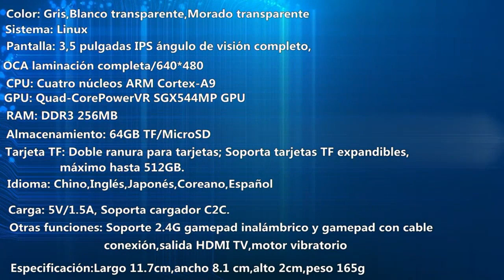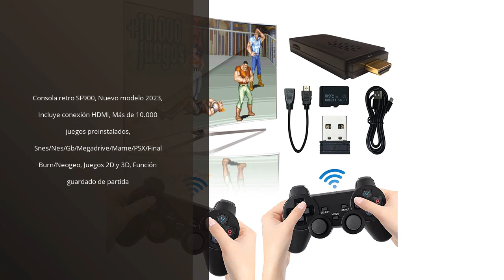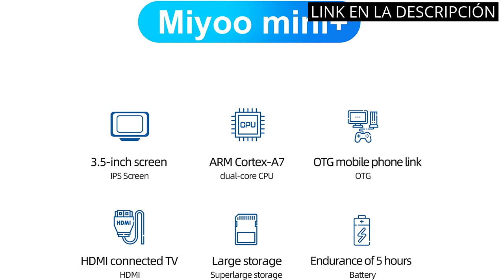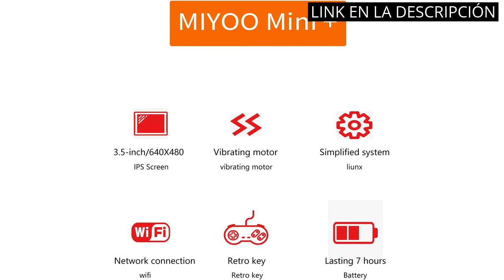MIYOO MINI: Los mejores 5 productos para un cuidado perfecto: ¡Conoce el Miyoo Mini! ✔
✋  Aquí están los mejores 5 productos para un cuidado perfecto: ¡conoce el miyoo mini! disponibles en el mercado.

🔽🔽🔽 ENLACES DE COMPRA MIYOO MINI 🔽🔽🔽

1) Anbernic RG35XX Consola de Juegos portátil, Sistema Linux Compatible con Varios emuladores, admite más de 5000 Juegos, Consola de Juegos Retro portátil IPS de 3.5 Pulgadas 64 GB

2) Consola retro SF900, Nuevo modelo 2023, Incluye conexión HDMI, Más de 10.000 juegos preinstalados, Snes/Nes/Gb/Megadrive/Mame/PSX/Final Burn/Neogeo, Juegos 2D y 3D, Función guardado de partida

3) Silvergear® Consola Retro Portátil | Videoconsola Retro Arcade con 240 Juegos Clásicos en 6 Categorias| Mini Consola con Juegos Retro para Niños y Adultos| Color Gris

4) Consola Retro Miyoo Mini Plus Consola de Juegos Portátil de 3.5 pulgadas, 64G, Sistema Open Source Linux, Consola de Juegos de Bolsillo con Estuche de Transporte

5) Miyoo Mini Plus - Consola de juegos de mano, consola de juegos retro de código abierto de 3.5 pulgadas con tarjeta TF de 64 G, integrada en más de 7000 juegos clásicos, compatible con WiFi

00:00 - Intro
00:06 - 1) Anbernic RG35XX Consola de Juegos portátil, Sistema Linux...
00:58 - 2) Consola retro SF900, Nuevo modelo 2023, Incluye conexión...
01:45 - 3) Silvergear® Consola Retro Portátil | Videoconsola Retro...
02:15 - 4) Consola Retro Miyoo Mini Plus Consola de Juegos...
02:52 - 5) Miyoo Mini Plus - Consola de juegos de...
03:22 - Outro